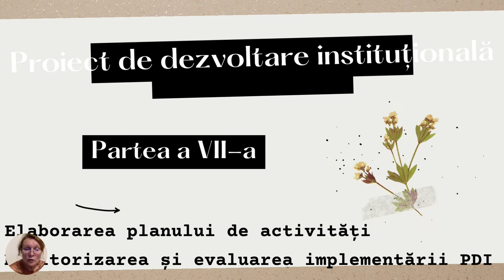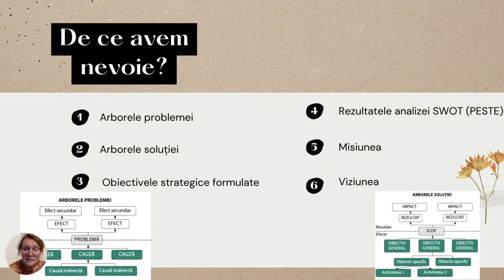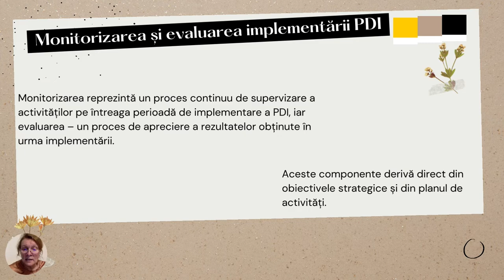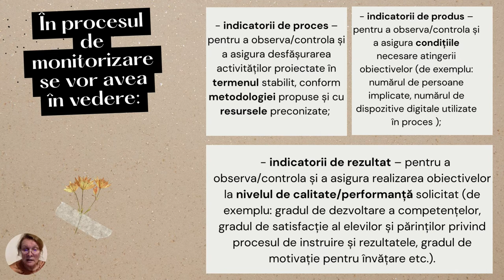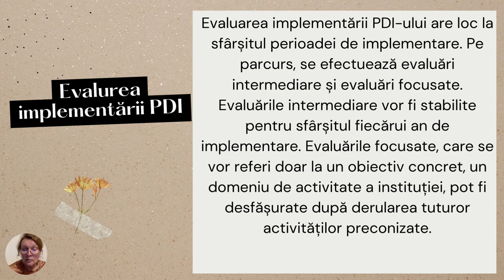Proiect de dezvoltare instituțională (VII)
Această resursă educațională deschisă de tip video este un ghid care vine în sprijinul directorilor de școală în vederea elaborării proiectului de dezvoltare instituțională.
În această parte sunt identificate acțiunile ce trebuie realizate pentru atingerea obiectivelor. De asemenea îm cuprins monitorizarea și evaluarea implementării PDI.